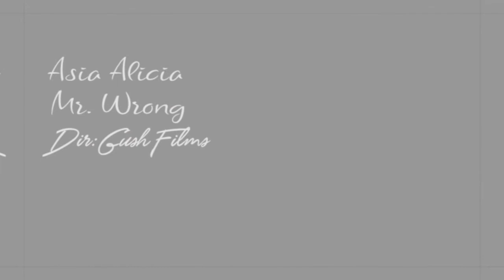Never Be Right - Asia Alicia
DIR: GUSHFILMS
ARTIST: ASIA ALICIA
LOCATION: IGUANA'S CLUB
MIAMI, FL.PINES